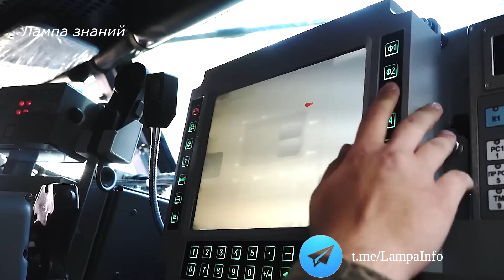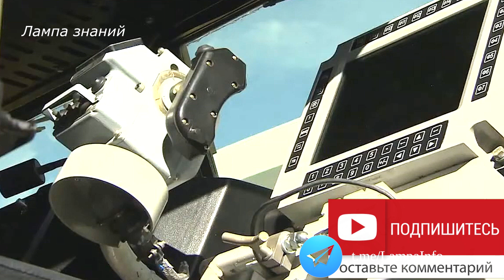Россия готовит скорострельные САУ Флокс, обзор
Россия может начать использовать новую скорострельную САУ 2С40 «Флокс». 120-мм самоходное артиллерийское орудие 2С40 «Флокс» установлено на шасси Урал-4320ВВ и впервые было показано в 2016 году. В САУ установлено орудие разработанное на базе 2А80 от САУ 2С31 «Вена», это орудие совмещает в себе основные качества пушек, гаубиц и минометов, что позволяет применять различные боеприпасы, в том числе иностранного производства. Орудие оснащено современной противооткатной системой. Такое решение вместе с современной электроникой позволяет сократить время готовности к стрельбе до 20 секунд. САУ массой 20 тонн бронирована и защищает экипаж от пуль и взрыва до 5 кг тротила. САУ «Флокс» оснащена современным цифровым орудийно-вычислительным комплексом, который способен выполнять множество задач в автоматическом режиме. Информация в реальном времени поступает на мониторы экипажа в кабине, что позволяет оперативно реагировать на обстановку. САУ может обмениваться данными с другими машинами и хранить в памяти до 30 целей одновременно, работая по ним поочередно. Орудие 2С40 является в своем калибре самым скорострельным в мире, скорострельность САУ «Флокс» доходит до 10 выстрелов в минуту. В автоматизированной боеукладке САУ расположены 28 снарядов и 52 находятся в обычных укладках. САУ оборудована системой обнаружения лазерного облучения и постановки дымовых завес. Установка оснащена дистанционно управляемым боевым модулем с пулеметом «Корд» калибра 12,7 мм. Дальность стрельбы САУ до 13 км, экипаж машины 4 человека.